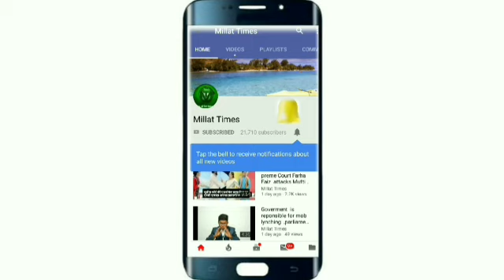Why was the Mosque of Gurugram sealed? Khabar Dr Khabar